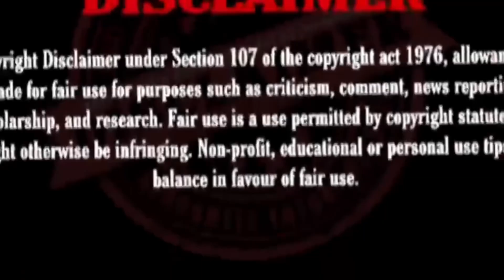Ratchasa Maamaney - Full Video REACTION | Ponniyin Selvan -1 | AR Rahman | Karthi, Trisha| Shreya G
KEEP SUPPORTING!

This song will immensely flow into your bloodstream! Shreya Ghoshal & ARR has made many songs but this one will make you more satisfying! Video song gave me the vibe as watching in the theatres. Do watch OUT MY VIDEO fully and give your opinion!

This channel and I do not claim any right over any of the graphics, images, songs used in this video.